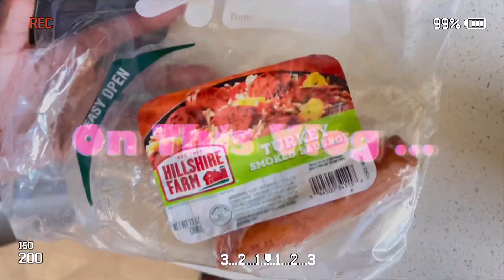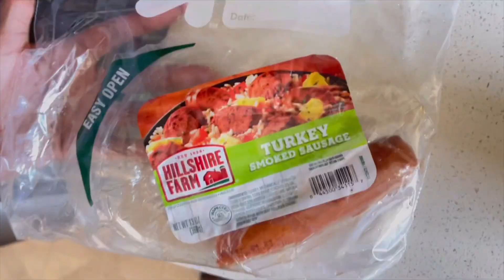I’M BURNT OUT!! || APARTMENT RESET || CATCHING UP - VLOG 💛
Hey y’all welcome to or welcome back to another VLOG!

Hey y'all my name is Jayla Thanks for clicking on my video, stay a while your gonna love It here💁🏽‍♀️

Commonly asked questions:
Name: Javla 💖
Age: 22 🎉